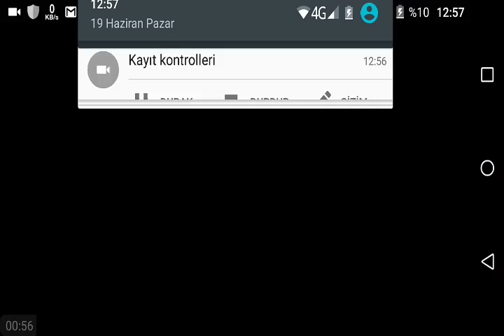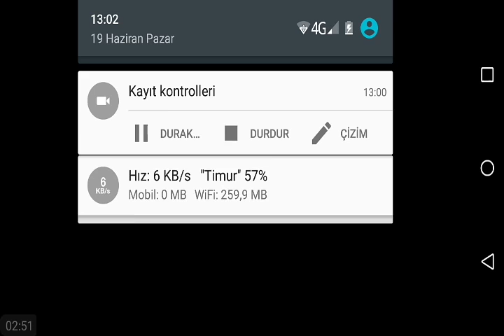FIFA 15 UT Plays Android (türkçe) kadrom